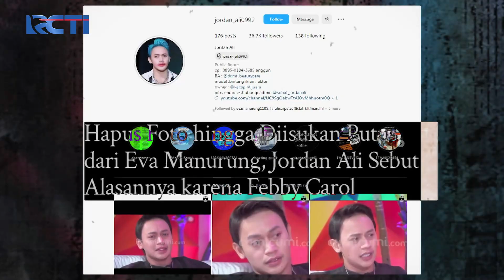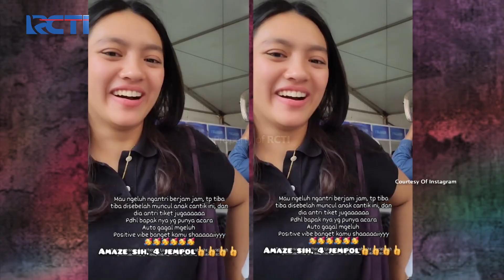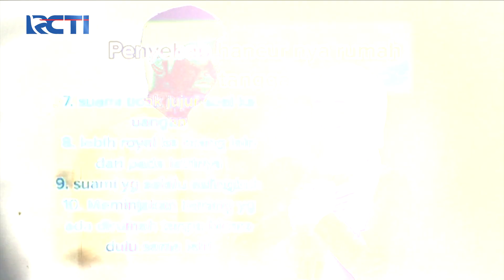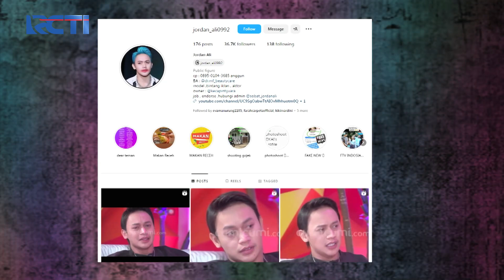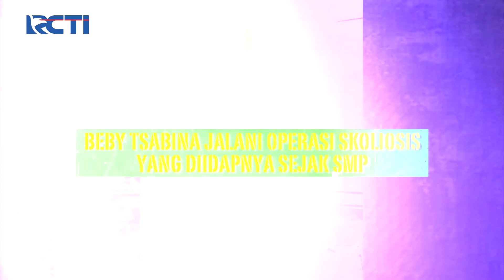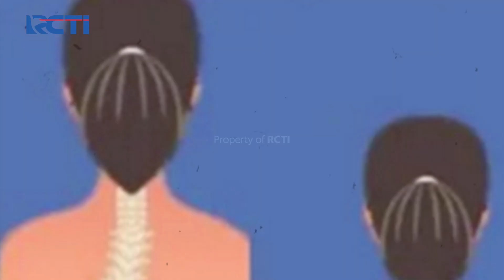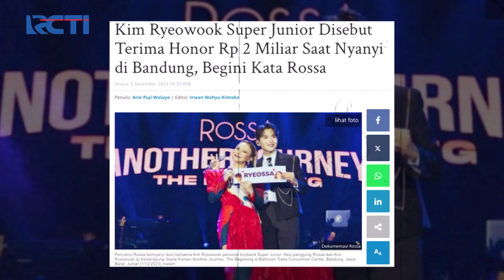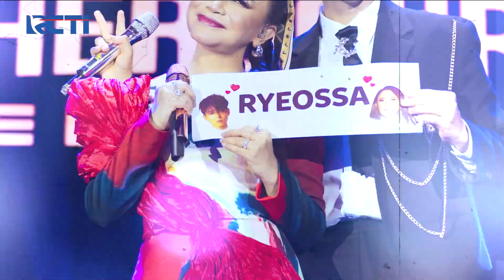DIKABARKAN PUTUS! Ibunda Virgoun & Jordan Ali Sang Pacar Berondong Berakhir?! | SILET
Hubungan keduanya yang semakin tak jelas kelanjutannya, karena Jordan Ali kedapatan menghapus foto-foto kebersamaannya dengan Eva Manurung!

Office:
DKI Jakarta